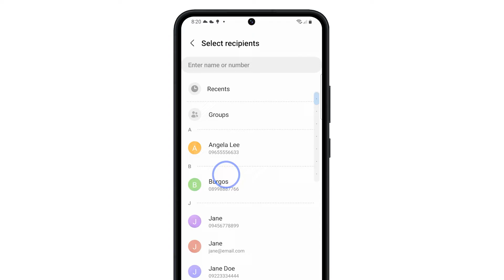How To Schedule A Text Message on Samsung Galaxy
Have you ever wanted to schedule a text on your Samsung phone? This video shows you how in just a few simple steps. Learn how to compose your message, set the date and time for sending, and manage scheduled messages effortlessly.